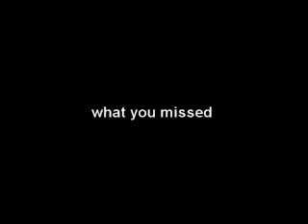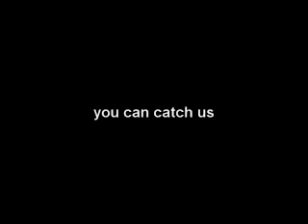3.8.07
what u missed